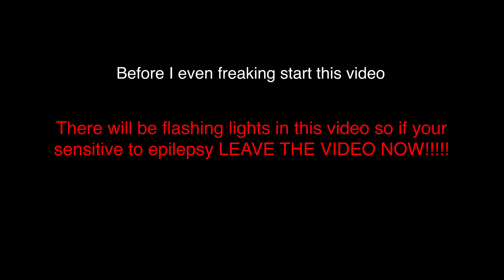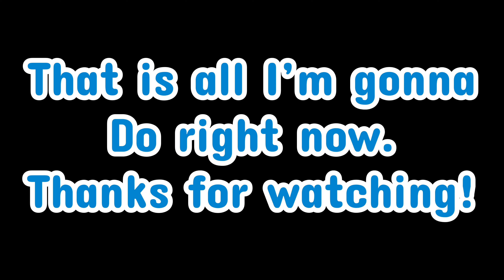Five Nights at Freddy’s 2. Beating 1st Night. Part 1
First ever FNaF video.
Tried making it funny lol.

Roblox username: MaxGamingIsTheBest